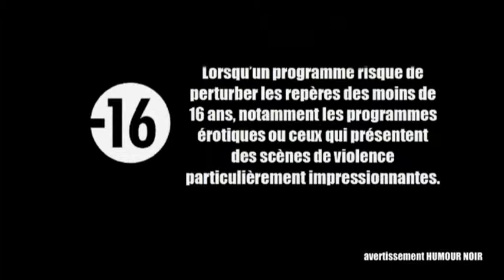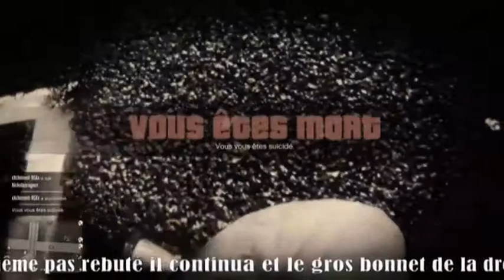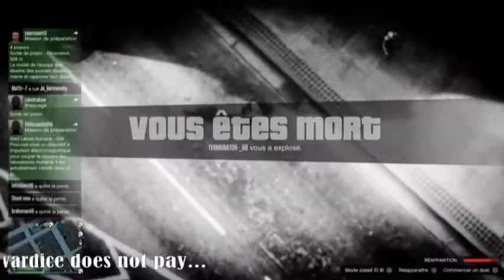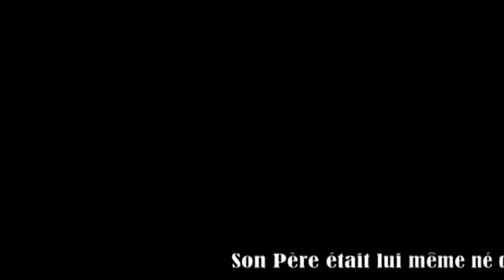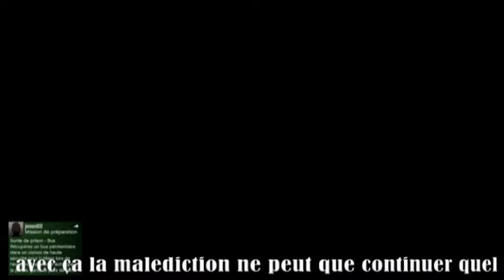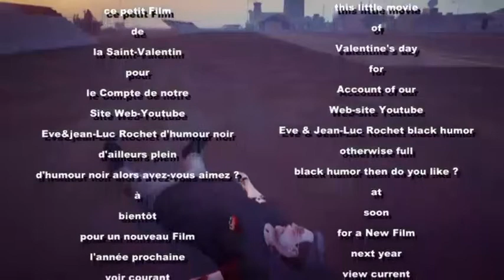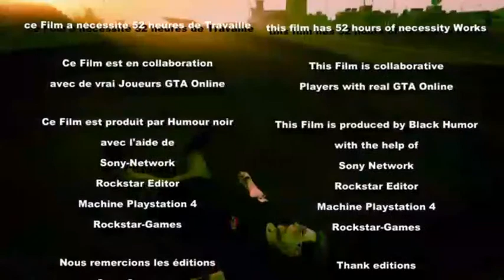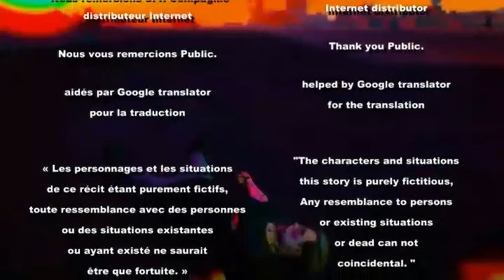GTA Online ST VALENTIN {La Malediction de Lucky Blondo} HD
Version en 720p HD du Film
vidéo de [GTA Online ST VALENTIN {La malédiction de Lucky-Blondo} en HD].

Merci à l'éditeur de Rockstar Games sur GTA V.
Merci à la Playstation 4 et du Sony Network
Merci aux joueurs ayant participé aux du Rockstar Social Club.